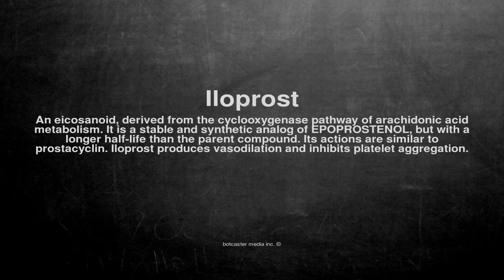Medical vocabulary: What does Iloprost mean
What does Iloprost mean in English?